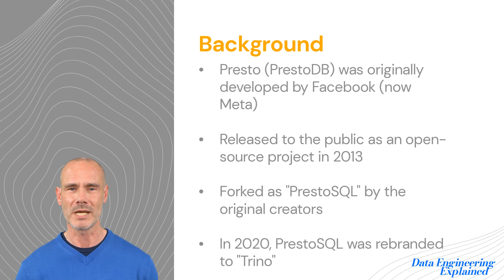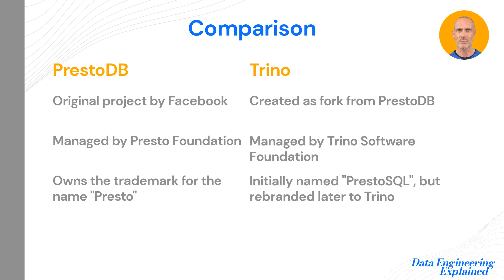What is the difference between Presto and Trino?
In this video we are looking at the differences between the Presto and Trino projects and their somehow complicated history.
We will talk about PrestoDB and PrestoSQL as well as the timeline for their forking and name changes to get a better understanding about the project's lineage.